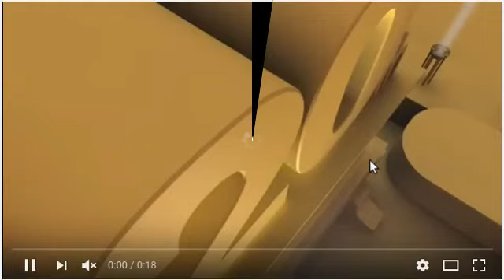wh47 h4pp3n3d t0 207h c3n7ury f0x